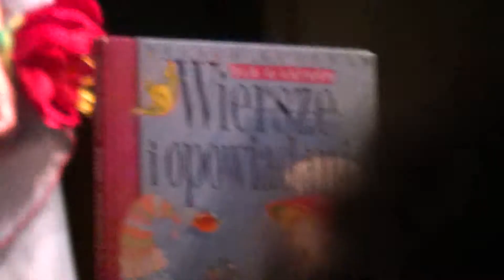FINAŁOWY WYSTĘP ELFIKÓW W MUZIE PODCZAS FESTIWALU PRZEDSZKOLNEJ TWÓRCZOŚCI MUZYCZNEJ